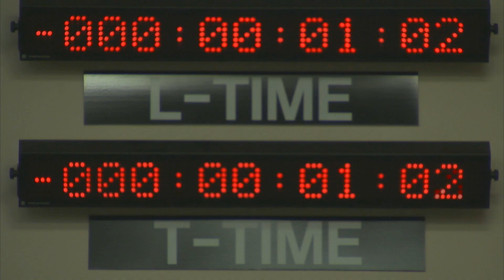Atlas V DMSP 19 Media Release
Team Vandenberg successfully launched the 19th U.S. Air Force Defense Meteorological Satellite Program payload on an Atlas V rocket from Space Launch Complex-3 at 7:46 a.m. PDT, April 3, 2014, Vandenberg Air Force Base, Calif. This year Vandenberg celebrates 55 years of space launch history.